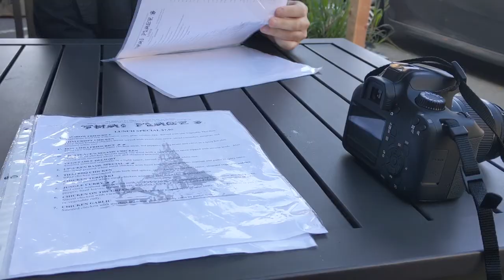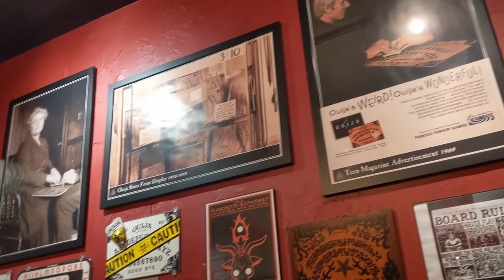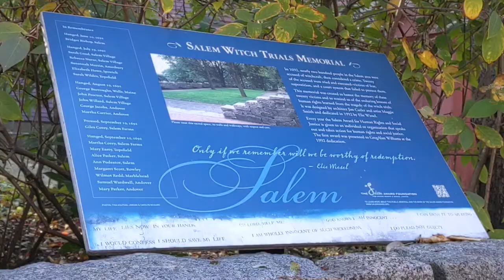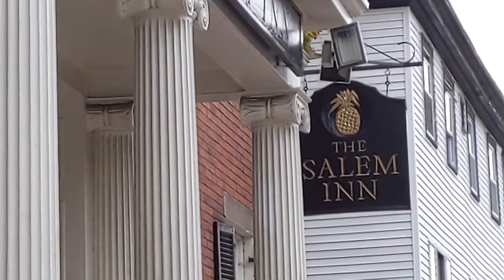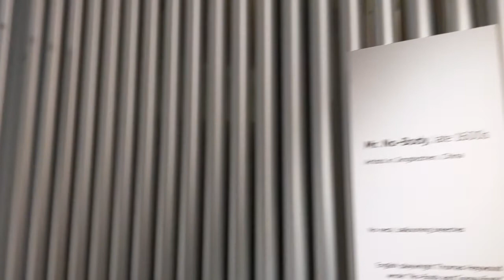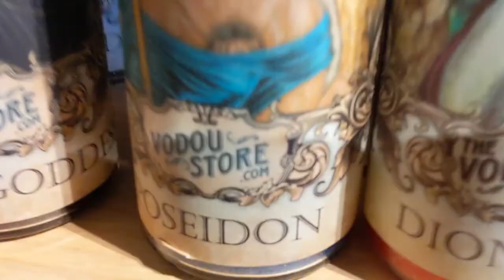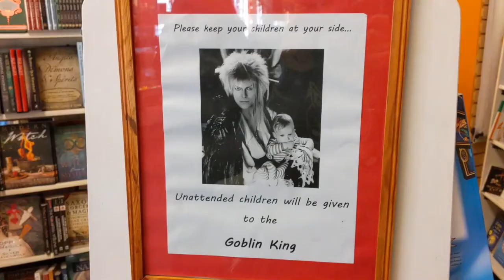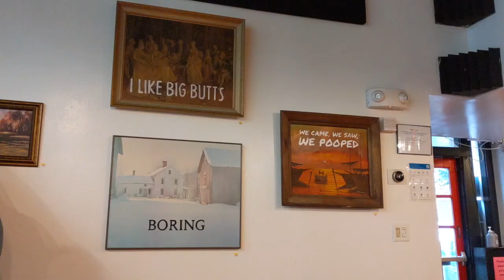SPOOKY WEEKEND IN SALEM, MA (VLOG)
"Double, double toil and trouble; wallet burn and boba bubbles..." 🕸
As a much-needed getaway, I took a weekend trip to Salem, Massachusetts, to experience its greatness during its peak time of visitation - Halloween! Come with me as I take you through various museums, quaint shops and a whole lot of hotel complaints. 🤦🏻‍♀️

Track: Halloween Theme 20 MINUTES TIMER with Halloween MUSIC